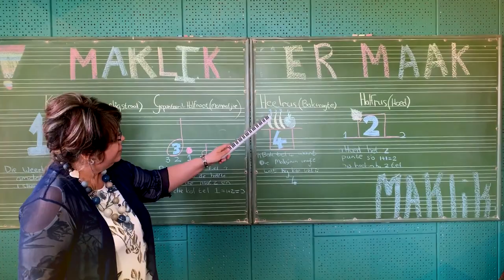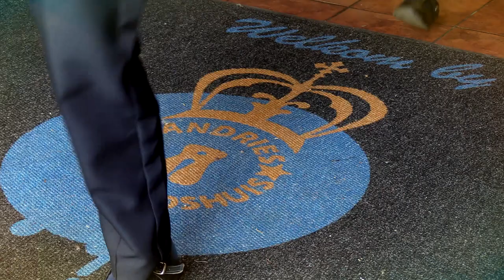KHS Bemarkingsvideo 2021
Kom wees deel van KHS se blou golf in 2021!